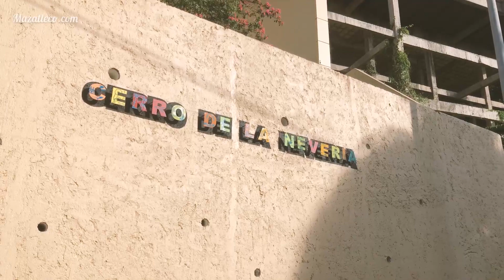El cerro más bonito de Mazatlán | Cerro de la nevería Mazatlán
Subir al cerro de la neveria , el cerro más bonito de Mazatlán, es una actividad que tanto Mazatlecos y turistas disfrutan por las hermosas vistas que puedes encontrar en los descansos.

Si visitas Mazatlán y no traes coche puede contratar una auriga o una pulmonía que te pueden dar un tour por el cerro ya sea de día o de noche para que admires la belleza de Mazatlán desde las alturas del cerro de la Neveria.

Yo tenia tiempo sin subir y disfrute mucho volver a hacerlo. Espero les haya gustado esta probadita.

¿Que otros lugares te gustaría que mostraramos?